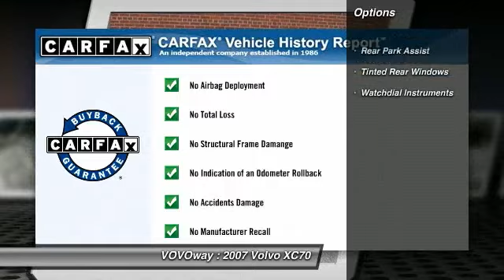2007 Volvo XC70 16104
6YR/100K WARRANTY INCLUDED!!! 3RD SEAT AVAILABLE!!! VOVOway is proud to offer this CARFAX CERTIFIED 2007 Volvo XC70 2.5T AWD with factory warranty until 8/25/2013. This two owner luxury wagon is immaculate both inside and out. This vehicle is loaded with options; including the premium package w/leather, dual power seats and sunroof, power child door locks, tinted rear glass, sunglass holder, compass, rear park assist, real dark wood inlays, integrated child booster seats, dynamic stability traction control, 16 alloy wheels, 12 volt outlet, watch dial instruments, and premium sound with AM-FM w/CD. The Barents Blue with Oak leather is a beautiful color combination.  Buy with confidence since this sporty wagon is under the Volvo warranty until 8/25/2013 or 100,000 miles, whichever comes first. We have both keys/remotes, owners manual, factory mats, cargo cover and rear cargo mat. for more information about us and our business philosophy. We also have many other fine Volvos in stock, ready for immediate delivery. Shipping can be arranged to your door anywhere in the USA.